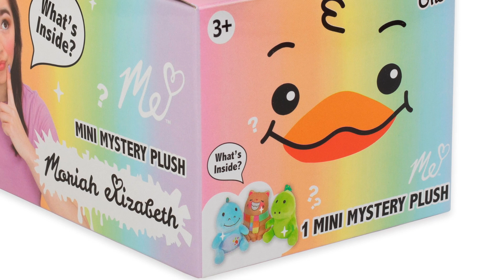Moriah Elizabeth 6 inch Mystery Plush - Look what's inside! 45 sec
🛒 Coming to AUSTRALIA in November to Big W, EB Games Australia, Mr Toys, Toymate, Toyworld, and more great stores.
Coming to NEW ZEALAND in December to EB Games New Zealand.

Moriah Elizabeth, the popular craft YouTuber, is known for her interactive art and craft videos, and adorable collection of characters!

For the first time you can collect and unbox these cute characters in a mystery blind box!  There are 8 different characters to collect, including Georgie, Cathy, Bumblebear, Lemon, Derp, Pickle, Rosie, and Cuepy! Each plushie comes in a blind box for surprise unboxing fun.

Keep track of your collection with the Moriah Elizabeth mystery plush collector poster inside! These adorable plushies are soft and huggable, and are made from super soft materials with squishy bodies.

A Moriah Elizabeth Mystery Plush is the perfect gift for Moriah fans, art and craft lovers, collectors, and more! Check out the official Moriah Elizabeth YouTube Channel to discover her interactive videos and adorable characters!

ALL NEW COLLECTION: For the first time, Moriah’s cute characters are available in 6” Mystery Plush! Unbox to discover a 6” collectible plush and a collector poster inside each mystery box! This is the perfect gift for anyone who loves Moriah Elizabeth!

COLLECT THEM ALL: Series 1 includes popular characters from Moriah’s content, including Georgie, Cathy, Bumblebear, Lemon, Derp, Pickle, Rosie, and Cuepy!  Collect all 8!

SOFT AND HUGGABLE: Featuring super soft material and a squishy body, these adorable plushies bring cuteness and creativity into your home.

EXCITING UNBOXING SURPRISE: Opening a Moriah Elizabeth mystery box is a thrilling experience every time! Inside each surprise box is one of eight possible Moriah character plush toys – who will you find?